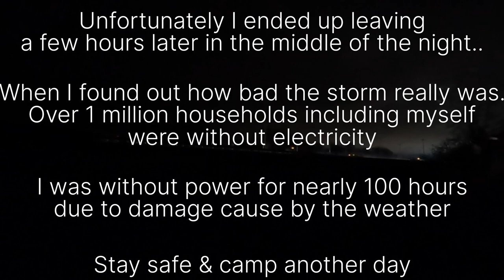Ice Storm Camping Under a Bridge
Camping under a bridge during a storm - This wasn't the original plan for this video, but as the weather turned, I had to improvise and camped under a bridge. Directly under the Trans Canada Highway.
Sadly, the wind picked up and ended up spilling my coffee. I did however make myself a warm bread bowl soup and enjoyed some maple beers.
Unfortunately, I didn't make it through the entire night after finding out how much damage the storm caused - my home had no power for nearly 100 hours.
I highly suggest Google searching "Montreal ice storm" for photos of this event and another back in 1998.

Toaks 750ml Cup
Toaks 1100 Pot
Can Opener
Nalgene 1L Bottle
Streamlight Bandit Headlamp
Sea to Summit Spork
Brs Burner
Klymit Stativ V (Non Insulated)
Teton 0f/-18c Sleeping Bag

Filming Gear
GoPro Hero 10
GoPro Enduro Batteries (Cold Weather Batteries)
Anker 10000 mah Powerbank
Smallrig Led Light
Smallrig S20 Mic
Smallrig Carrying Case